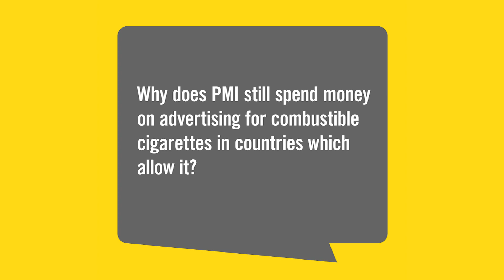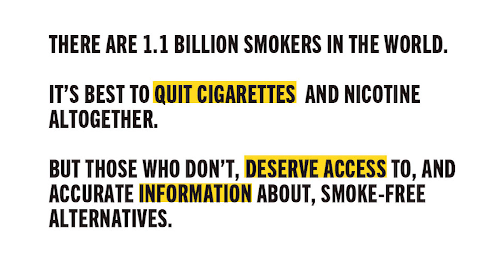Answering tough questions from Davos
Our VP Strategic and Scientific Communications Dr Moira Gilchrist was in Davos where she answered some of our most commonly asked questions.